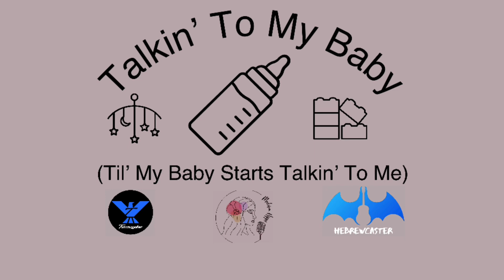Talkin’ To My Baby (Til My Baby Starts Talkin’ To Me)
It's me and my baby late in the night
Laughing and talking everything's alright
After the night time games
Your fast asleep
But I’m still wide awake
Not ready to call it a day
Next thing I know someone’s ready to play
I’m Talkin to my baby til my baby starts Talkin to me

I’ll take a burp and cry over dead silence
I can barely see his head over the crib
He can’t walk he can’t talk but he gives good company
So I’m Talkin to my baby til my baby starts Talkin to me

It’s gonna be a long night
We’ve got things to do
Like Rewatch Pocoyo seasons one and two
We gotta be auiet as can be or we’ll wake up her majesty

It’s a full moon outside
But we’re partying all night
There’s bottles stacked up on the floor

He can’t even see straight
After all the milk he drank
It’s last call I’m sorry no more

Gotta put your toys back up
Or she’ll know the truth

The milk jugs empty but it’s okay I’ll run to the store before she wakes

Oh no I woke her up and now she’s mad
And I told her one drink is all he had

Yeah I got caught
Talkin to my baby, but my baby’s finally talkin me

Written by: Gabriel H. Ener

Produced by: GHE Band Productions LLC